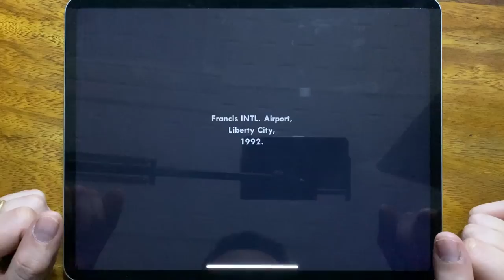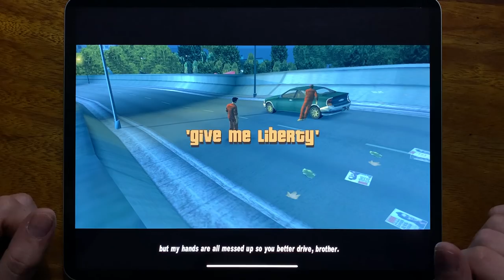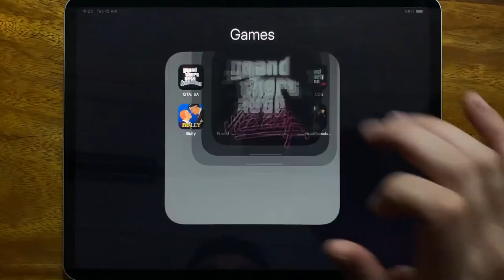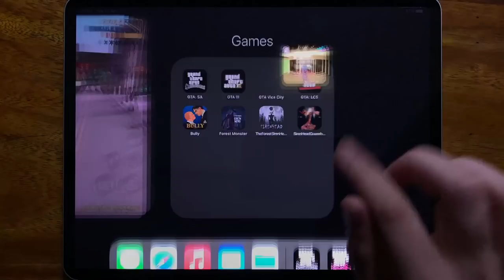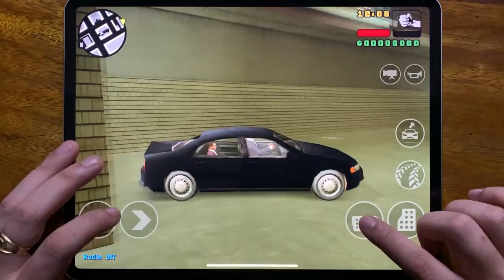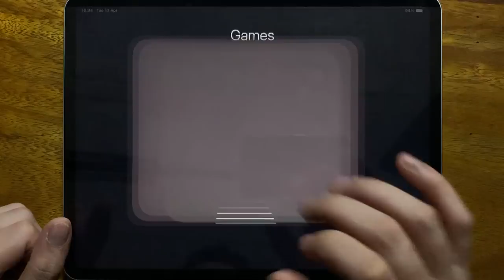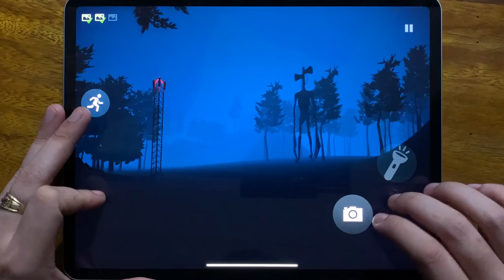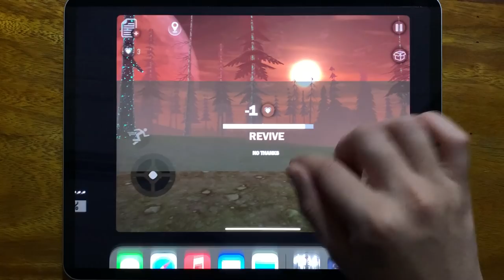GTA: SA, GTA III, GTA Vice City, GTA: LCS, Bully, Forest Monster, The Forest Siren Head....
GTA: SA, GTA III, GTA Vice City, GTA: LCS, Bully, Forest Monster, The Forest Siren Head, Siren Head Goosebumps